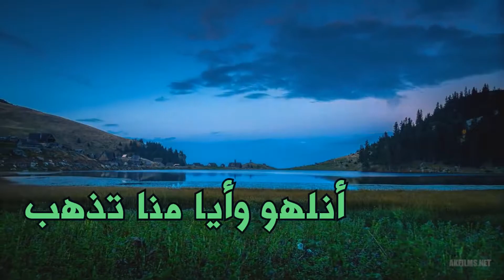الخطبه الناريه الشيخ محمد العريفي-الخطبه التي سجن بسببه محمد العريفي-سجن خالد الراشد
تبعون كي يصل كل جديد